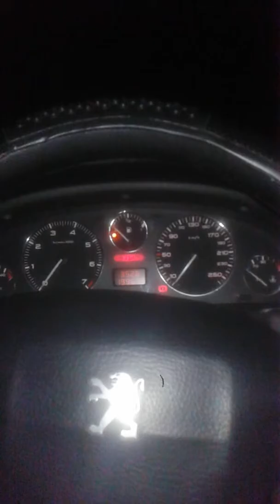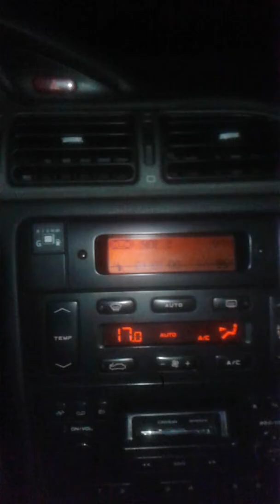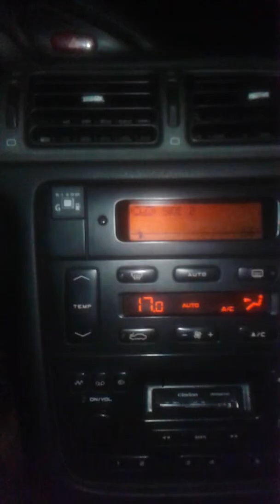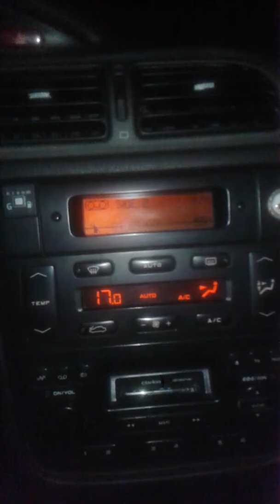25 mai 2019